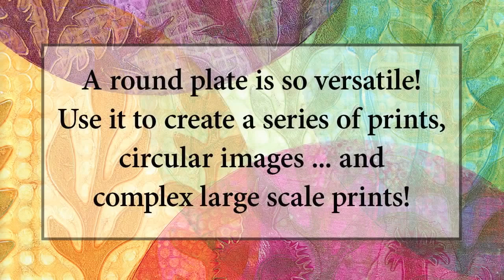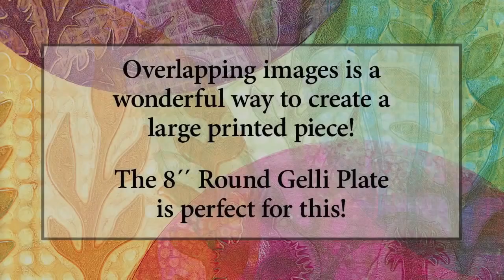Round Monoprinting Plate by Gelli Arts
Gelli Arts Gel Printing Plates have the appearance and feel of gelatine, but are durable, reusable and can be stored at room temperature. Gel Printing Plates are easy to clean and are always ready for printing. When monoprinting on a Gelli plate the technique is simple and the gratification is immediate.